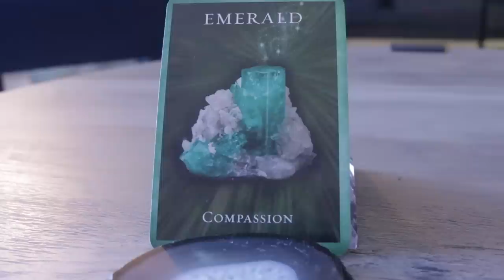Angel Daily Message March 16, 2020